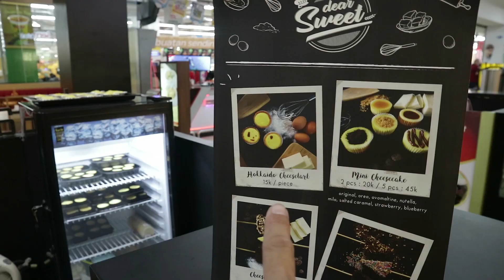Cheese Cake kayak Lolipop ... Enak Bingiiittt dari Dearsweet Dessert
Dearsweeet Dessert yang merupakan gerai cheese cake yang kemasan nya seperti lolipop dan biasanya hanya muncul base on event sekarang sudah memiliki gerai permanen di Plaza Ambarrukmo Yogyakarta
Berlokasi di depan Pempek Ny. Kamto Plaza Ambarrukmo masih tetap melayani pelanggan hanya untuk take away dengan varian : CHEESE CAKE POP, HOKKAIDO CHEESE TART, MINI CHEESE CAKE
Harga masih dibandrol mulai dari Rp 15.000,-